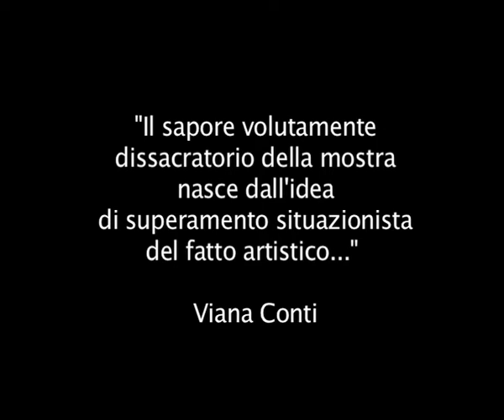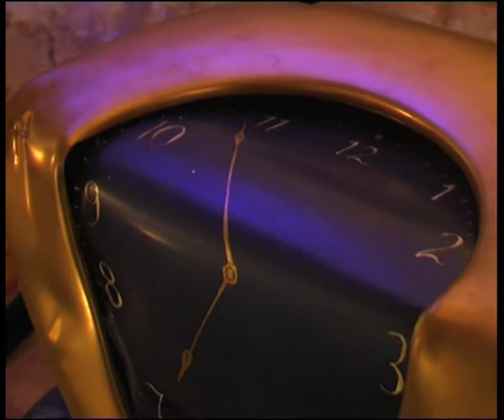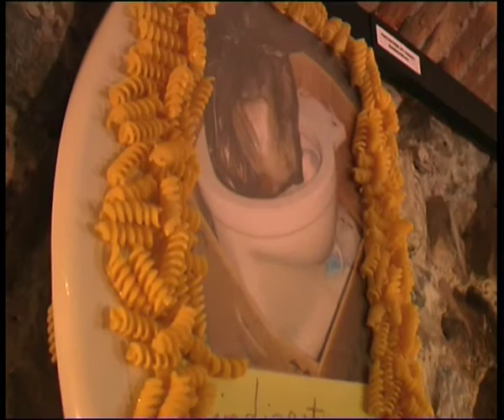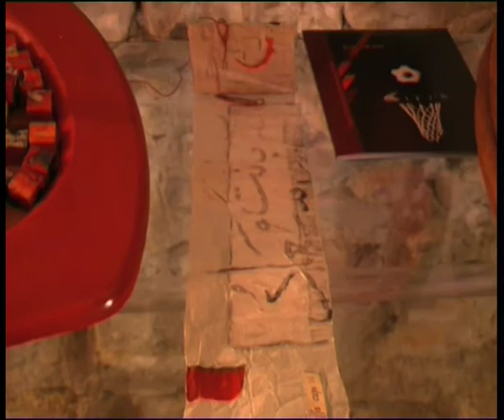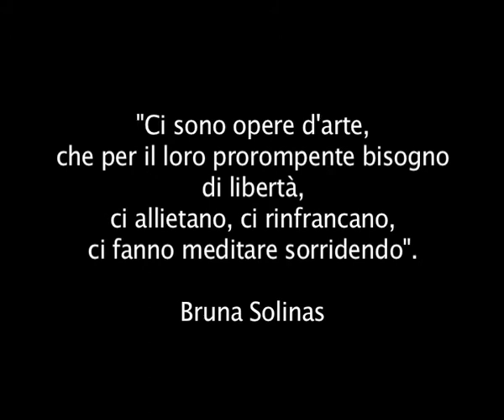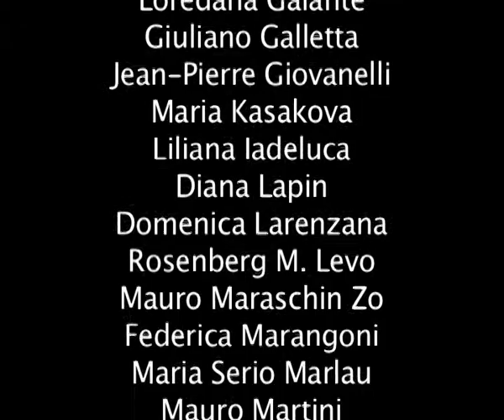Artregallery - Successi.mov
Artregallery arte contemporanea di Bruna Solinas
Piazza delle Vigne 28R Genova